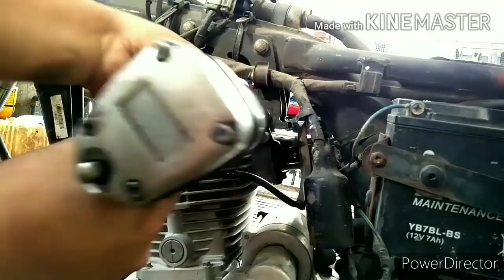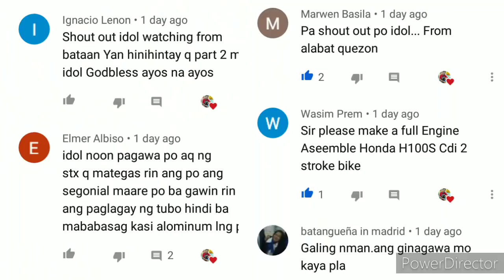HONDA TMX 125 ALPHA PART 1 UMUUSOK AT PAANO MATANGAL ANG LAGITIK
honda tmx alpha